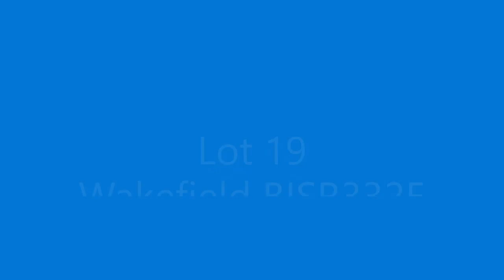Lot 19 - Wakefield Regulator BISR332E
Regulator is a polled bull that has tremendous body length and muscle.  His sire is home bred Masquerade that continues to stamp his progeny with the consistency we expect from the line.  This bull is a soft coated bull with good calving ease and a natural doing ability.  A bull that would suit many beef enterprises.  Well worth a look!